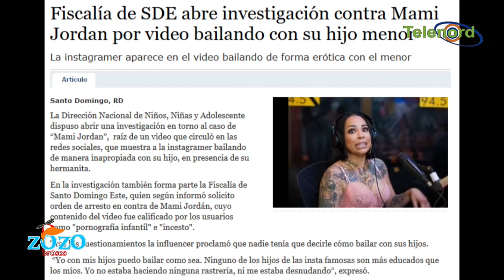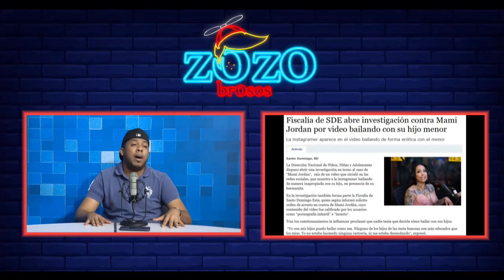Mami Jordan puede durar 3 meses presa según el código procesal